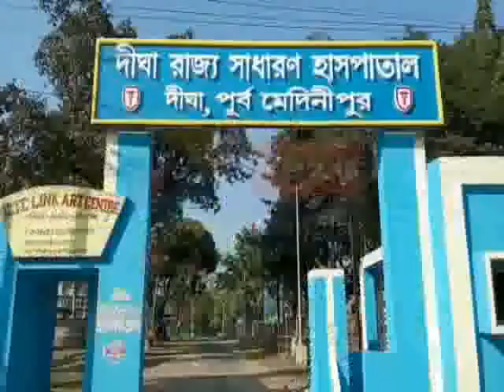DIGHA DEATH# 06 04 2020 P3 NEWS BANGLA#